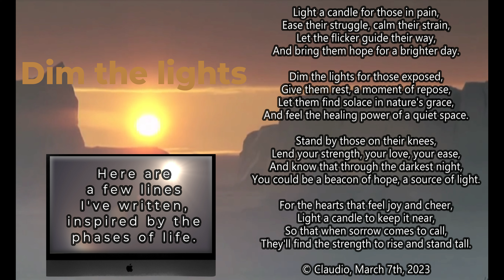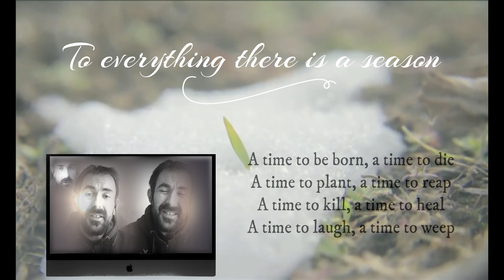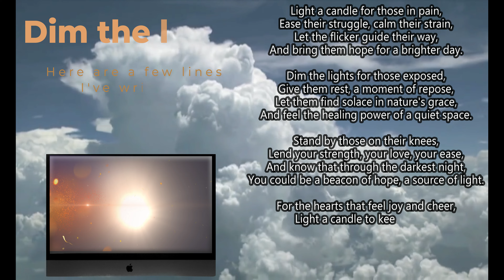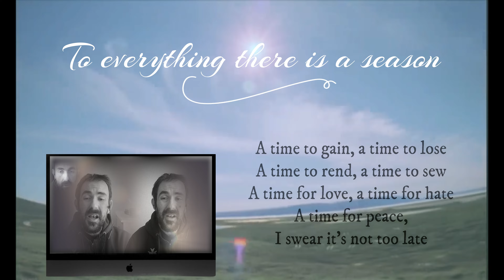The Byrds - Turn! Turn! Turn! - 4K Multi-Track Video Cover + Bonus Lines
Hey pals,
as announced few days ago, here I am today with a cover of "Turn! Turn! Turn!" by The Byrds. Listening to this tune inspired me to write few lines that I've embedded in the video, only text and graphics (so nothing intrusive, don't worry 😜 ).

I've covered this good oldie after listening to @BeatlesGirlKaren Karen's version that brought it back to my mind. For me and I think for many of my generation this is the classical tune you like but you fail to remember the title and you struggle in retrieving it.

I hope you're gonna like my version and the short prayer/poem inside the upload.
Claudio 😊✌️

LYRICS:
To everything (turn, turn, turn)
There is a season (turn, turn, turn)
And a time to every purpose, under heaven
A time to be born, a time to die
A time to plant, a time to reap
A time to kill, a time to heal
A time to laugh, a time to weep
A time to build up, a time to break down
A time to dance, a time to mourn
A time to cast away stones, a time to gather stones together
A time of love, a time of hate
A time of war, a time of peace
A time you may embrace, a time to refrain from embracing
A time to gain, a time to lose
A time to rend, a time to sew
A time for love, a time for hate
A time for peace, I swear it's not too late

About the tune:
"Turn! Turn! Turn!" was adapted by the Byrds in a folk rock arrangement and released as a single by Columbia Records in 1965. The song was also included on the band's second album, Turn! Turn! Turn!, which was released in 1965. The Byrds' single is the most successful recorded version of the song, having reached number 1 on the US Billboard Hot 100 charts and number 26 on the UK Singles Chart. The B-side of the single was band member Gene Clark's original composition, "She Don't Care About Time".

The song became an international hit in late 1965 when it was adapted by the American folk rock group the Byrds. The single entered the U.S. chart at number 80 on October 23, 1965, before reaching number one on the Billboard Hot 100 chart on December 1965. In Canada, it reached number 3 on November 1965, and also peaked at number 26 on the UK Singles Chart.
The lyrics are taken almost verbatim from the book of Ecclesiastes, as found in the King James Version (1611) of the Bible, ( Ecclesiastes 3:1-8 ) though the sequence of the words was rearranged for the song. Ecclesiastes is traditionally ascribed to King Solomon who would have written it in the 10th century BC, but believed by a significant group of biblical scholars to date much later, up to the third century BC.
The Biblical text posits there being a time and place for all things: birth and death, killing and healing, sorrow and laughter, war and peace, and so on. The lines are open to myriad interpretations, but Seeger's song presents them as a plea for world peace with the closing line: "a time for peace, I swear it's not too late." This line and the title phrase "Turn! Turn! Turn!" are the only parts of the lyric written by Seeger himself.

00:00 Intro
00:17 Dim The lights
00:27 Turn! Turn! Turn!
04:00 Outro